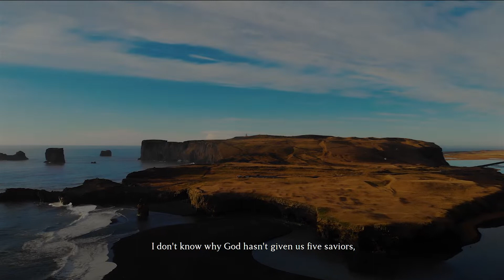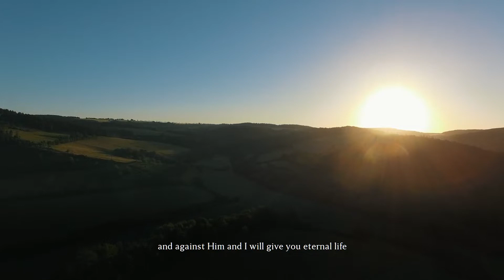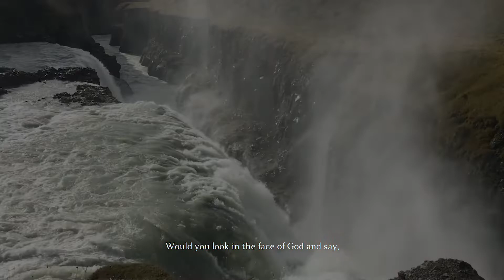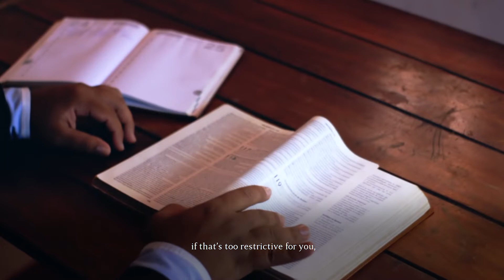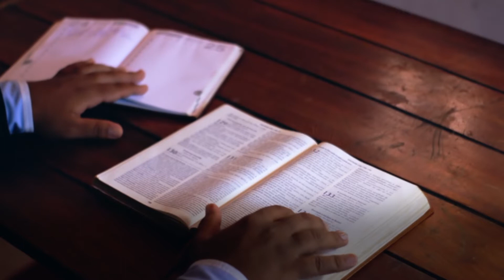The Only Way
Presented with the explicit written permission of Ligonier Ministries.

An excerpt from R.C. Sproul's sermon titled, 'Is Jesus The Only Way'